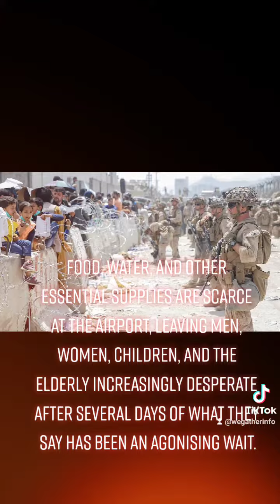Thousands of Afghans converge at Kabul airport amid chaotic evacuation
Thousands of people remain camped inside and outside the busy airport anxiously waiting for a chance to flee after Taliban's shockingly swift takeover of the country in a little over a week's time.